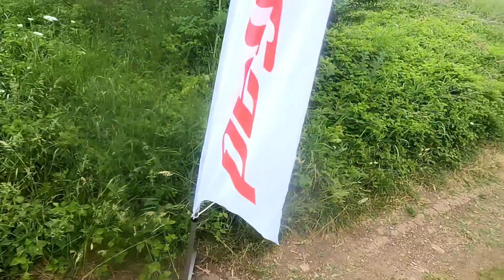Triatlon Fără Asfalt la Mare sâmbăta 27 mai 2023